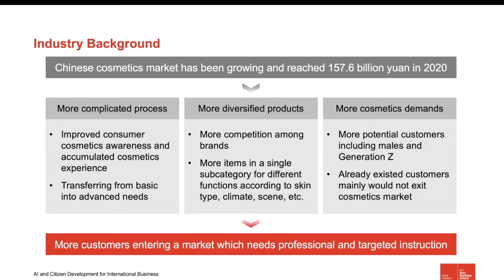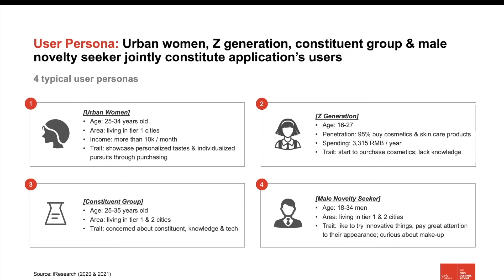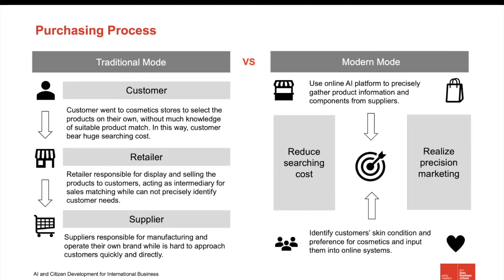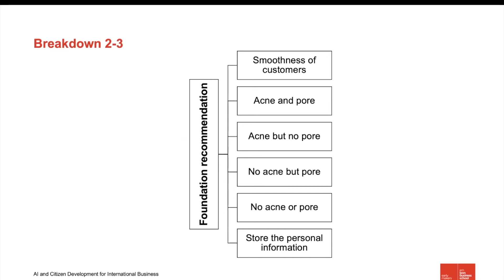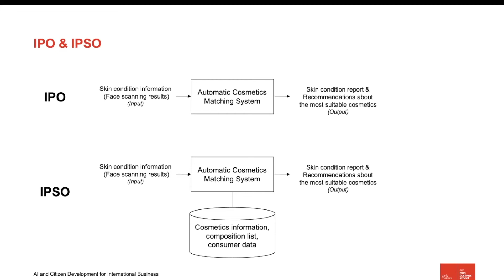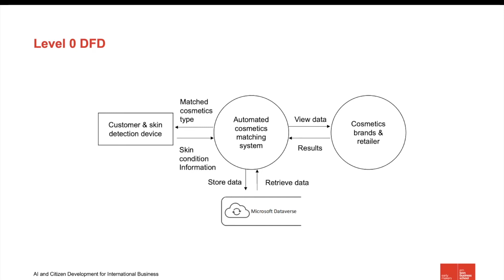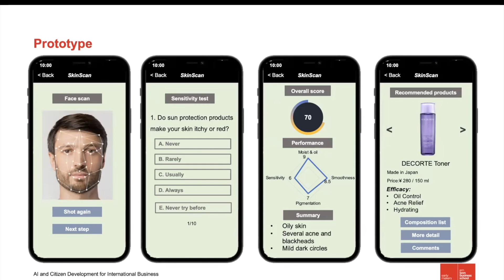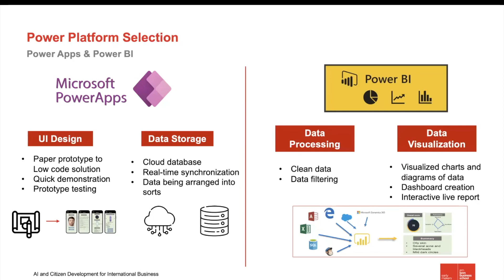Business Plan for SkinScan — AI & Citizen Development Project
Problem Statement: how to help select the most suitable cosmetics for consumers with different skin conditions?

In recent years, customers are no longer satisfied with standardized cosmetics and begin to pursue more customized ones. On one hand, these cosmetics suit them better; on the other hand, they help showcase their personalization and individualization. However, how recommending the most suitable products for consumers with very different skin conditions remains a challenge.

Team member: Kaiti LIANG, Kuanming TUNG, Sichen WU, Chen HUANG, Yiwen CHEN